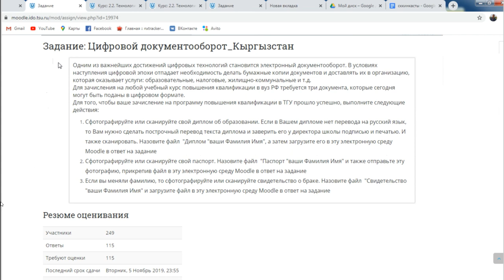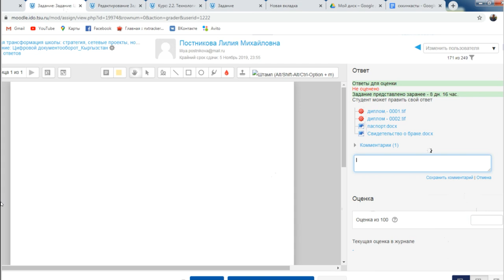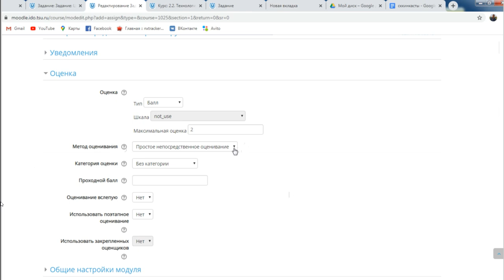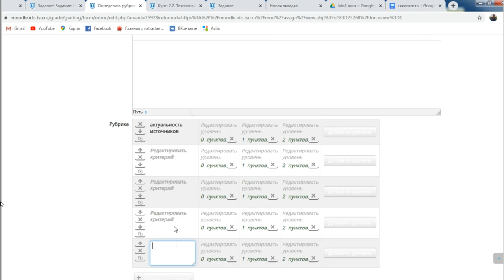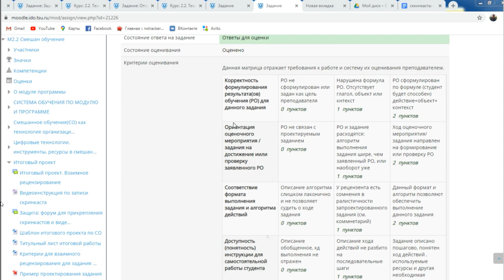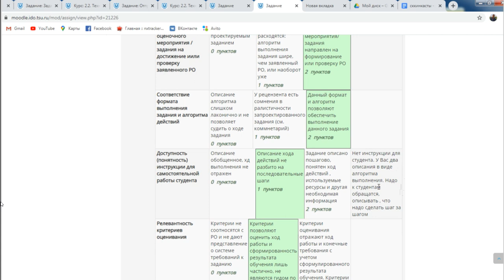Проверка в Задании на основе рубрик (Мудл)